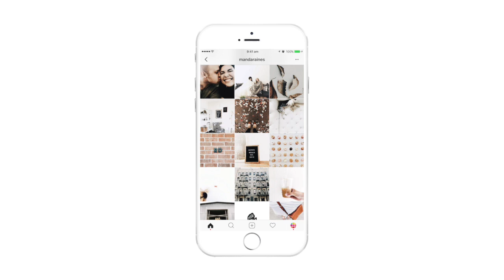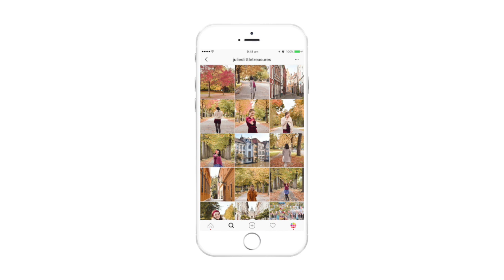FALL Instagram Theme ideas 🍁 with Preview App (filters for warm, orange, bright or moody)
Hello everyone! Here are some Instagram theme ideas for fall / autumn. Have fun!